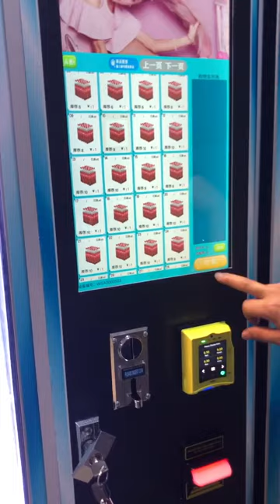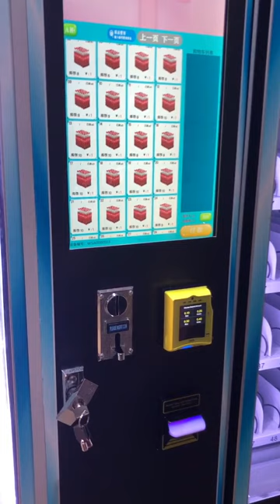Vending Machine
Self- Vending Machine